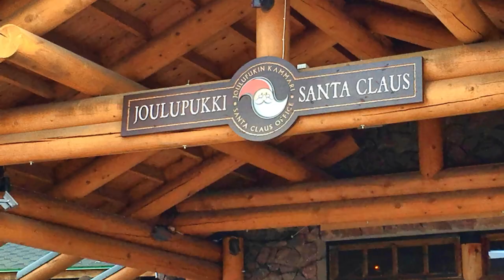FINLAND'S Hidden Gems You Never Knew Existed!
Join us on an exhilarating journey through the stunning landscapes of Finland!

Get ready for travel tips and insider info as we explore Helsinki, the vibrant capital known for its cutting-edge architecture, scenic coastal islands, and lively cultural vibe.

With a population of around 5.5 million, Finland boasts Finnish and Swedish as its official languages, but fear not—English is widely spoken in urban hotspots and tourist spots!

The national currency? The Euro (€).

Spanning an impressive 338,000 square kilometers, Finland ranks as the eighth-largest country in Europe.

Enjoy the spacious roads that make long-distance travel a breeze, but be prepared—over 90% of roadside parking lacks restrooms, so be creative in finding water sources, like marinas and churches.

Watch out for speed cameras when the limit dips to 80K!

Discover the dedicated motorhome parking at Helsinki Zoo's harbour, busy during the day but quieting down after 5 PM.

The No 16 bus takes you right to the city center every 20 minutes, and ferries whisk you away to the Helsinki Market Square.

Don't miss the Helsinki Tourist Office's discount vouchers for free or reduced entry fees!

The countryside is a beautiful marshland, teeming with mosquitoes in July, while Lappland offers light traffic and few camping spots.

With over 70% forest and 1,000 lakes, Finland’s scenery is a sight to behold!

Must-visit towns include Turku, with its medieval castle; Tampere, famous for lakes; and Rovaniemi, the official home of Santa Claus!

As a proud member of the EU and Schengen Zone, enjoy hassle-free travel, with no vignettes or road tolls for private cars.

Road speed limits are set at 120 km/h on highways during summer and 50 km/h in urban areas.

Most shops are open weekdays and Saturdays, with some larger stores open Sundays.

Experience “Everyman's Right” wild camping in nature while respecting the environment.

Don't miss top attractions like the UNESCO-listed Suomenlinna fortress, the enchanting Santa Claus Village, the iconic Helsinki Cathedral, breathtaking Koli National Park, and the fascinating Arktikum Science Museum!

Prices for a liter of beer range from €3 to €5 in supermarkets, while wine typically costs €8 to €15.

Follow Rob and Krys Henshaw, an adventurous Australian couple, as they share their travels on their YouTube channel packed with valuable tips on visas, currencies, mobile phones, vehicle rentals, and much more! Join us as we embark on unforgettable tours across Europe!